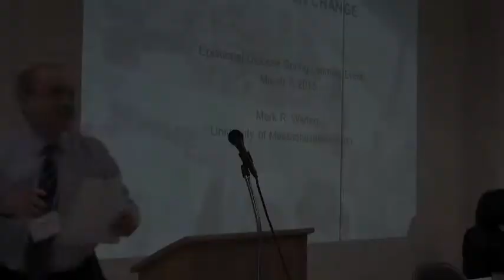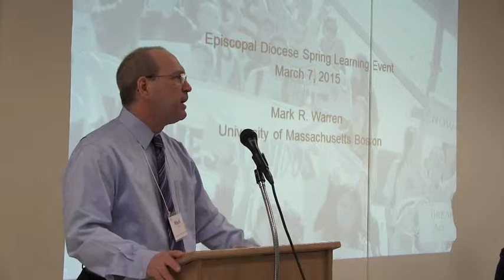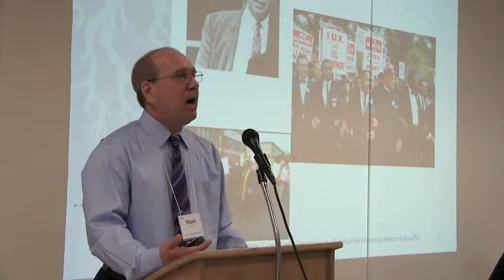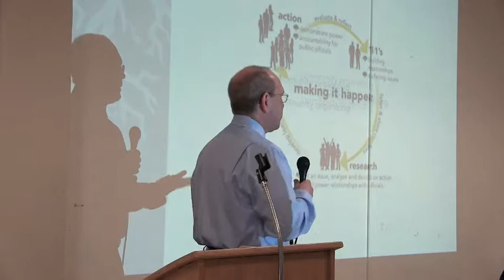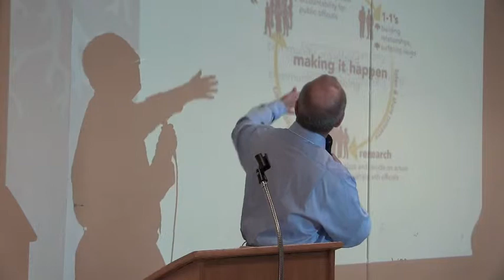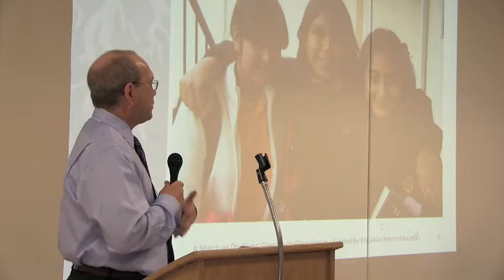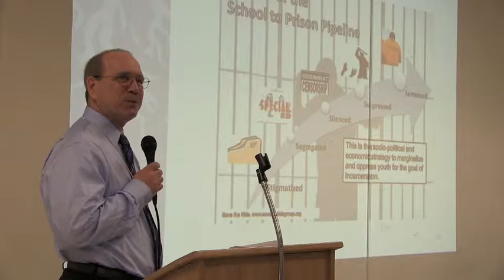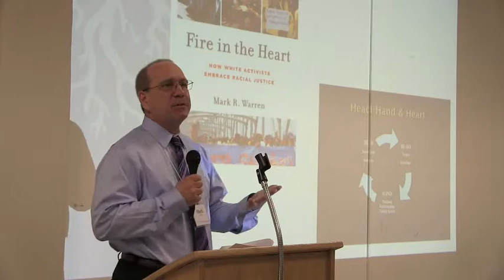Spring Learning Event 2015: Mark Warren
Keynote given by Dr. Mark Warren, professor at the University of Massachusetts, Boston.

About Mark Warren: Mark Warren is a sociologist concerned with the revitalization of American democratic and community life. An associate professor in the Department of Public Policy and Public Affairs in the McCormack Graduate School at the University of Massachusetts Boston, Mark studies efforts to strengthen institutions that anchor inner-city communities—churches, schools, and other community-based organizations—and to build broad-based alliances among these institutions and across race and social class.